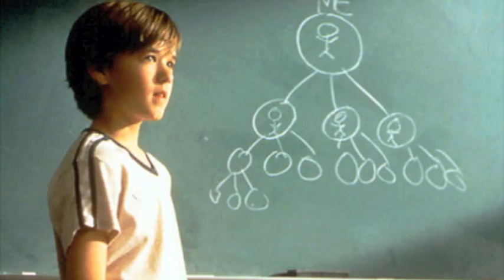Where is Haley Joel Osment?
The kid who sees dead people has gone missing. Unless you are a die hard HJO fan you probably assummed he died or something, because after being in some big movies, he just disappreared. Same goes for the kids from Spy Kids, Alexa Vega and Daryl Sabara, also Bug Hall from Little Rascals, and Kel Mitchell. What happened to these guys.